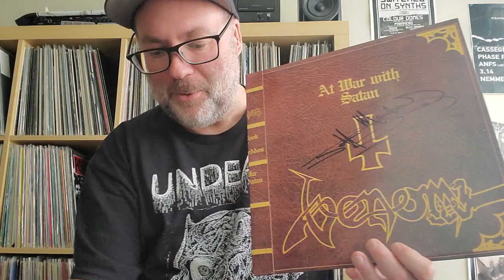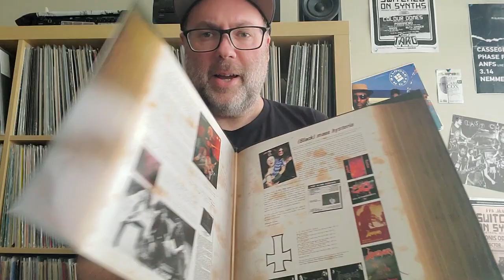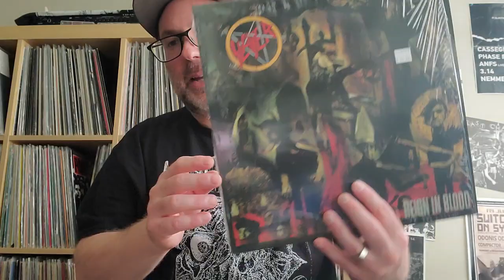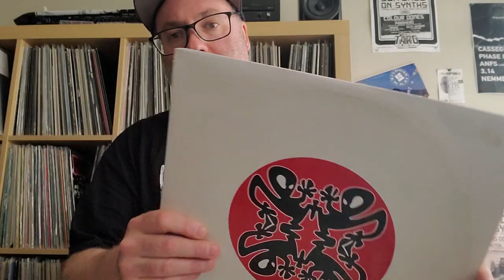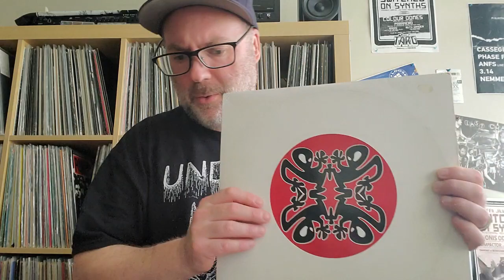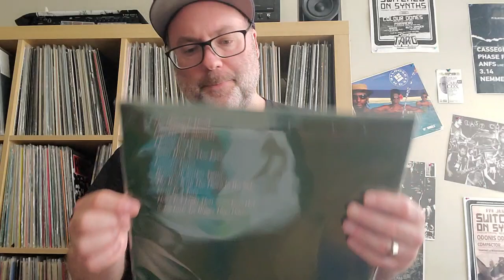Best 3rd Albums contest - Metal Techno Post Punk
picking the 3rd album of 3 artists for this contest entry for @aaronmuthaalamare4165 who is celebrating 3 years in the VC!

Shout outs -
Darcy at @darcysixstringsninelives3493
Jurgan at @albertampel4175
Dennis at @analogarchives